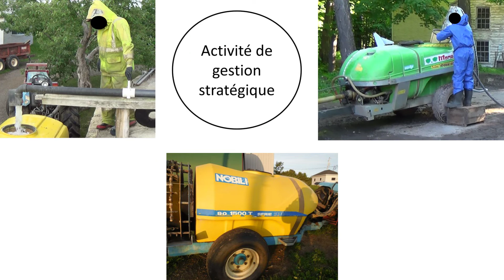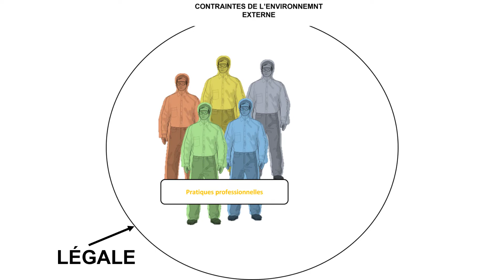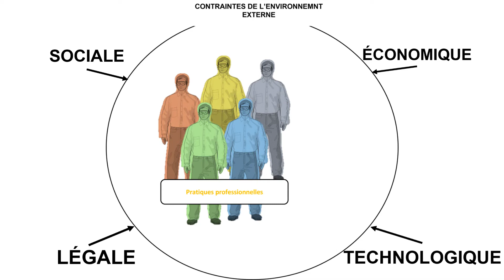Limiter son exposition aux pesticides: le défi des propriétaires exploitants agricoles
Cette capsule de vulgarisation présente le projet de recherche doctorale de Caroline Jolly, membre étudiante de l'Institut santé et société dont la thèse démontre l’intérêt, la richesse et l’ingéniosité des pratiques professionnelles développées par les pommiculteurs. Elles permettent de prévenir l’exposition individuelle en limitant les contacts avec les pesticides mais aussi collective en enrichissant les moyens de prévention développés par les institutions encadrant l’utilisation des pesticides.